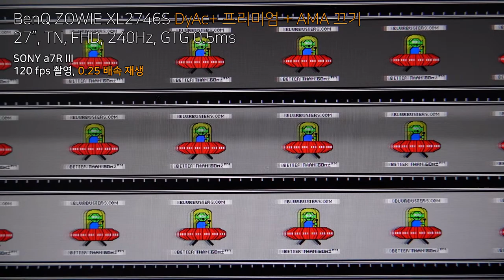BenQ ZOWIE XL2746S - DyAc+ 프리미엄 + AMA 끄기